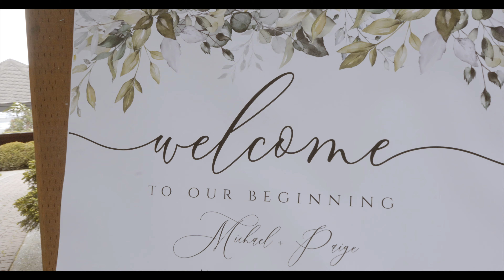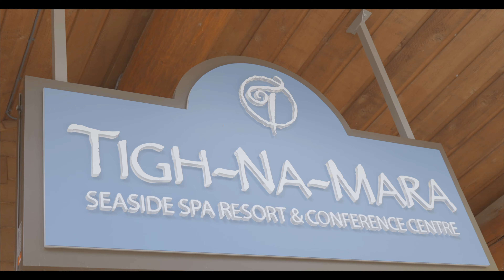Paige & Michael Wedding Day 2022 - Tigh Na Mara, Parksville